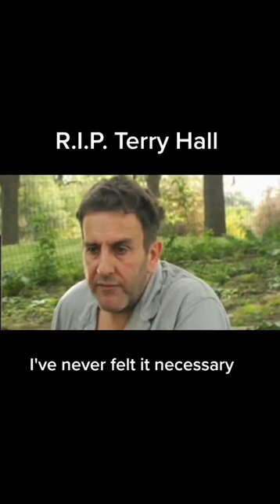The late Terry Hall of The Specials and Fun Boy Three answers the question...why he never smiles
watch now The late Terry Hall of The Specials and Fun Boy Three answers the question...why he never smiles.